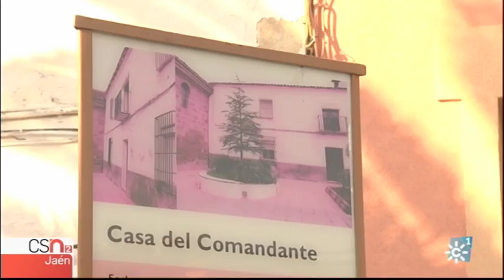Antiguas fotografías de Arquillos nos recuerdan lugares y momentos históricos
En la historia de Arquillos hay lugares y momentos históricos que queremos recordar gracias a unas fotografías. En una de ellas aparece la conocida como Casa del Comandante. Allí estuvo preso el general Riego, tras ser delatado por vecinos del pueblo.